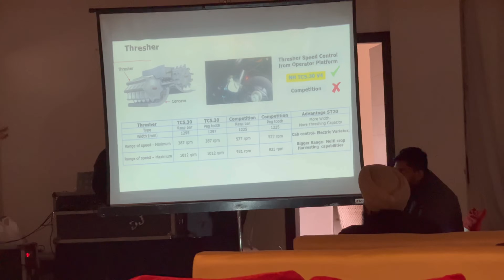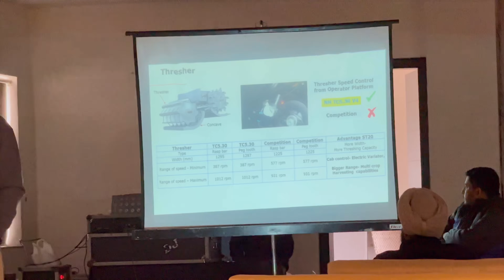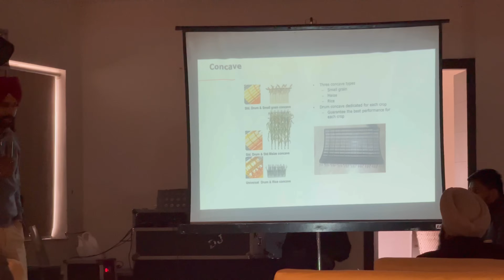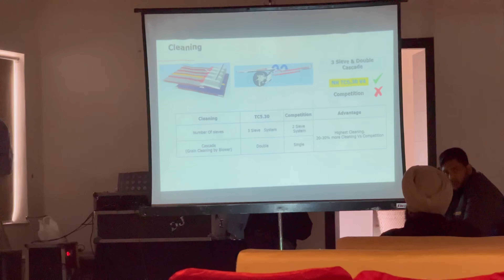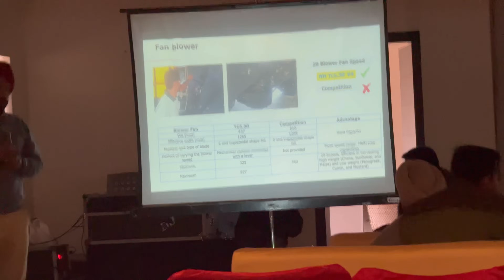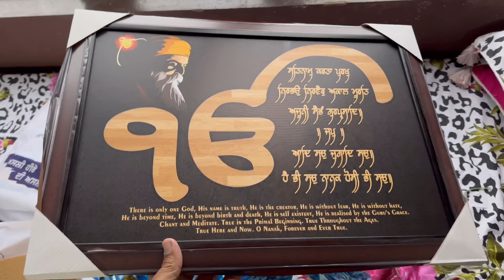ਲਾਉ ਜੀ ਕਰਤੀ ਲੋਂਚ holland ਨੇ ਨਿਊ single ਥਰੈਸ਼ਰ ਵਾਲੀ ਕੰਬਾਈਨ || 2 ਲੱਖ ਤੱਕ ਘੱਟ ਹੋ ਗਈ ਕੀਮਤ |BS4 engine